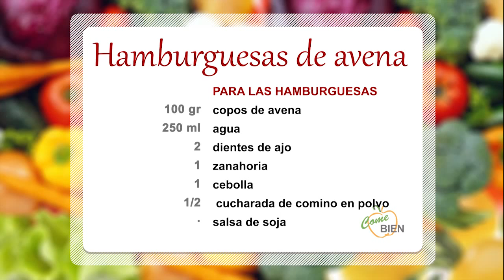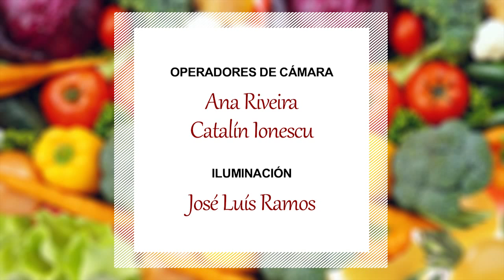Hamburguesa de avena 👩‍🍳 ¡Come Bien!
👩‍🍳 Hoy, Lidia Ramos nos presenta un menú especial: ¡Hamburguesas de avena!